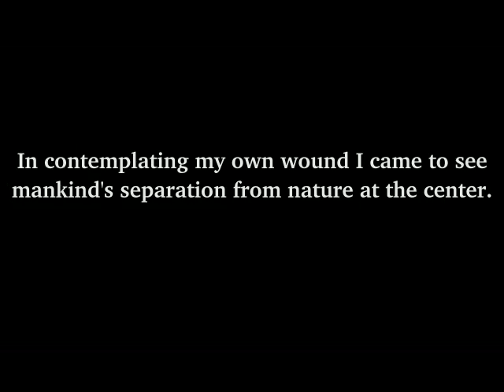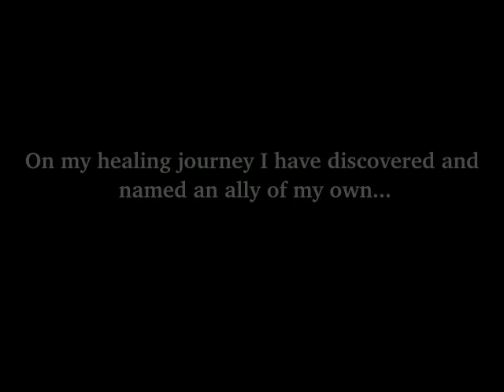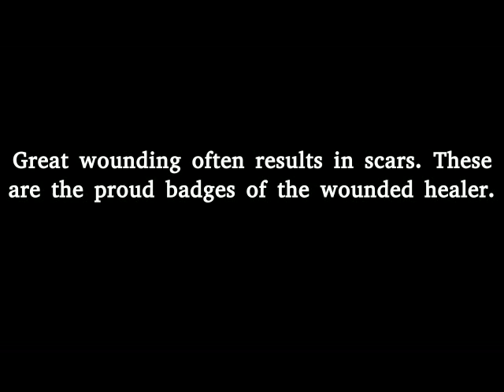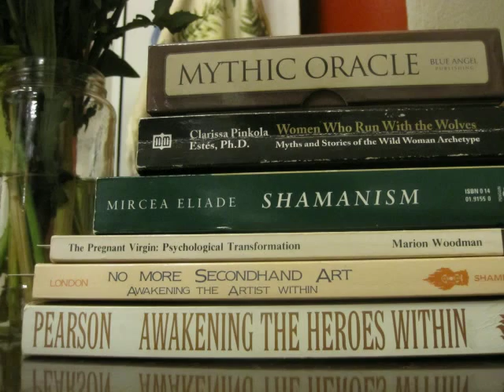Unmasking the Wounded Healer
Unmasking the Wounded Healer:  Exploring Archetype Through Art
Created as a digital story for VAPA3900, FA2014.

Some material used to create this video originates from other creative folks; they retain all copyrights to their works and are credited below. The artworks herein are copyright by Tamara V. Mauldin (me).

Spoken Word:

"The Wounded Healer: The Story of Hephaestus" excerpt from The Dangerous Old Woman, Volume 1 by Dr. Clarissa Pinkola Estes

"Blessing Prayer:  Once When I Was Old" excerpt from The Dangerous Old Woman, Volume 3 by Dr. Estes.